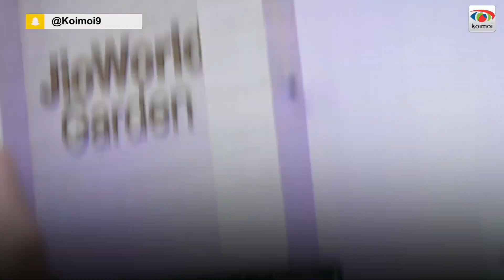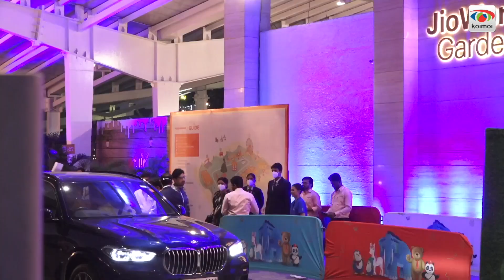Akash Ambani's son Prithvi Ambani’s holiday themed birthday party | Karan Johar | Krunal Pandya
With his son turning 2, AkashAmbani threw a holiday-themed birthday bash for son Prithvi in Mumbai. Among many, renowned celebs KaranJohar along with his kids, KrunalPandya along with HardikPandya's son Agastya, AyanMukherjee and others attended the party. MukeshAmbani was also seen entering the venue after he met and blessed the birthday boy.